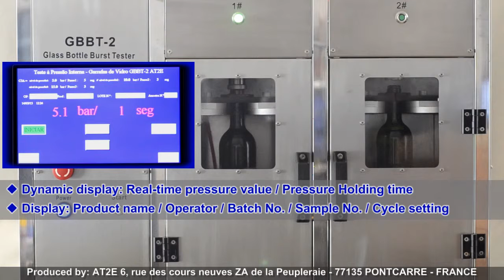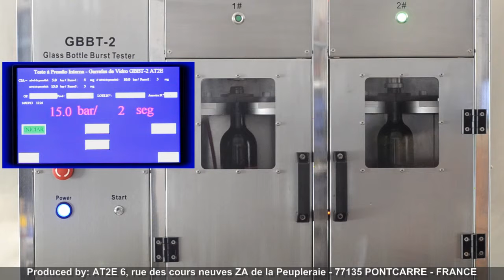GBBT-2 Glass Bottle Burst Tester